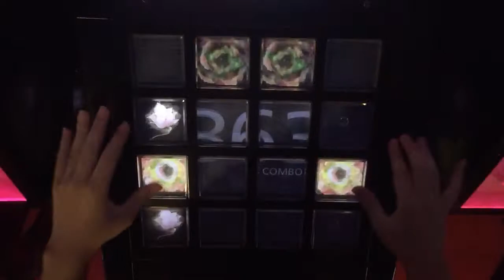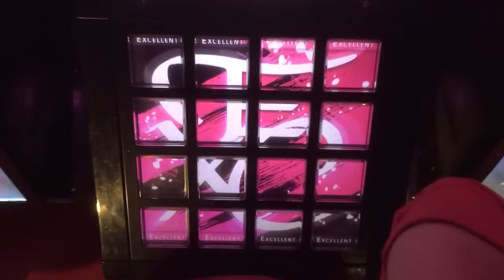【jubeat prop】 Our Faith (EXT) EXC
A7STA4A.